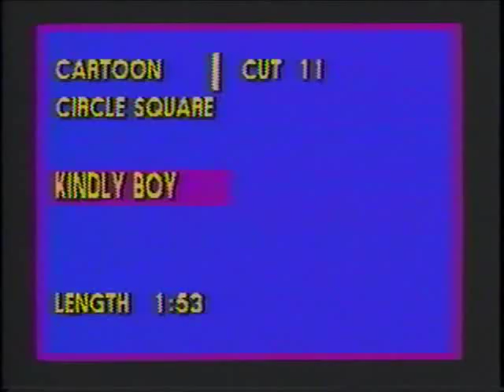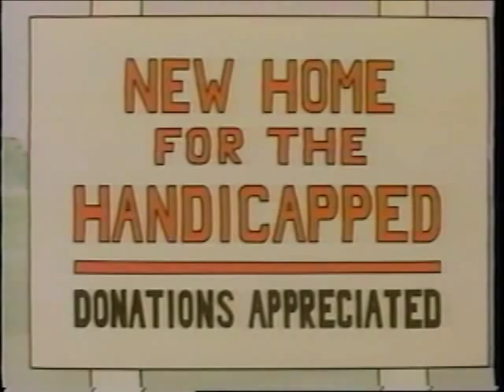Crossroads Cartoon Parables - Kindly Boy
If they allow it, I would pass it on to whoever wants them. .Casey